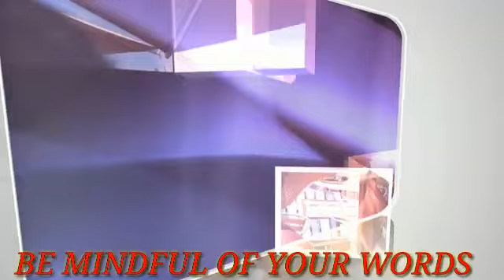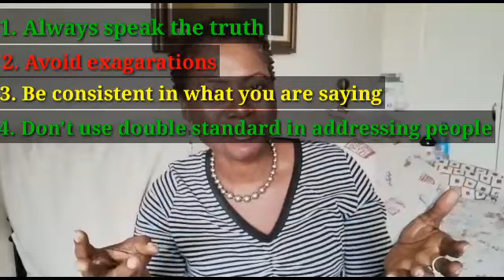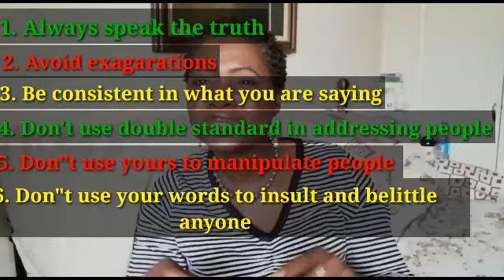BE MINDFUL OF YOUR WORDS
Hello my dear YouTube family, welcome back to LWL the channel that offers you practical steps on how to improve your life and well-being and to live life to the fullness.
Today discussion is on BE MINDFUL OF YOUR WORDS.  Words are powerful force with energy and power and have the ability to help, to heal, to hinder, to harm, to hurt, to humiliate and to humble. You can choose this force constructively to build or destroy.